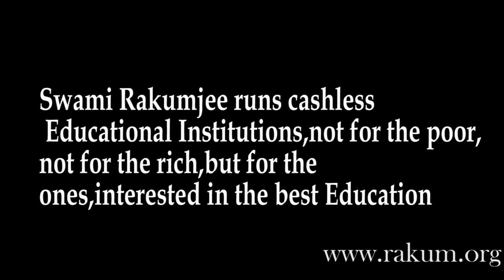Swami Rakumjee 1075th pravachana on Toyotomi Hideyoshi Quotes(7)|EASIEST WAY TO FIGHT FOR VICTORY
Toyotomi Hideyoshi Quotes (7) : "Fight only after creating conditions for victory."